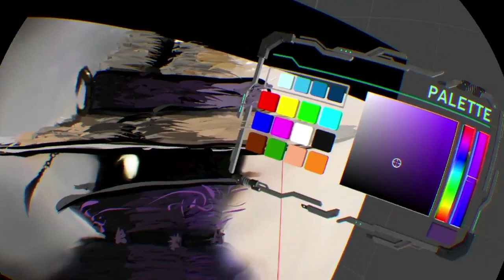New YouTube Channel: Jesse Warden Adventures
Announcing my new YouTube channel, Jesse Warden Adventures. It's all the "Jesse off the computer" content, mainly backpacking, but some fitness/sports related content that's outside, not on the computer. I'm keeping my original channel specifically focused on programming. Some content is me talking about gear and the trail, other content is no talking, just enjoying the scenery.